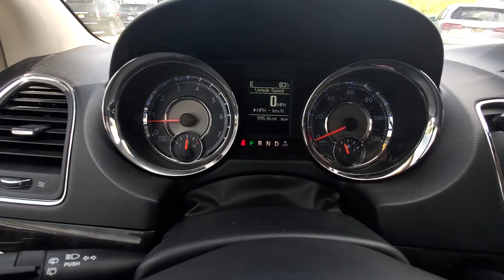2016 Chrysler Town & Country Touring